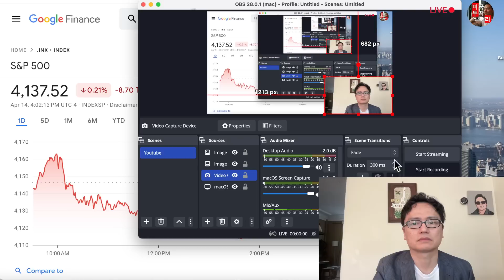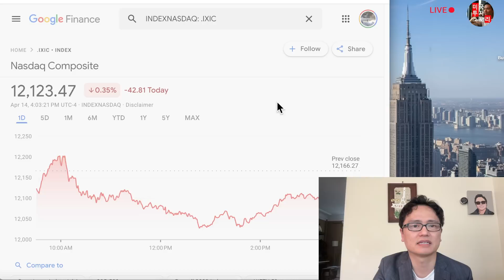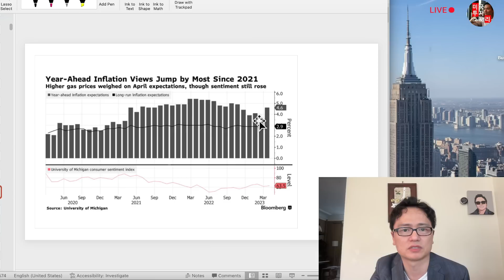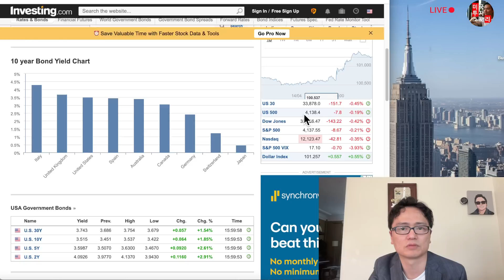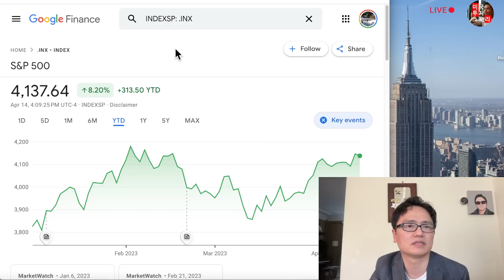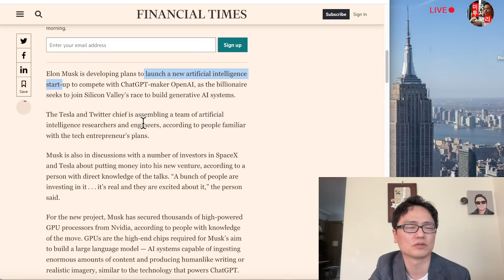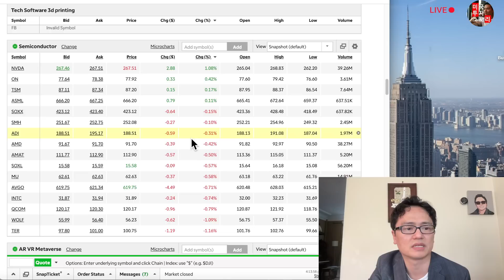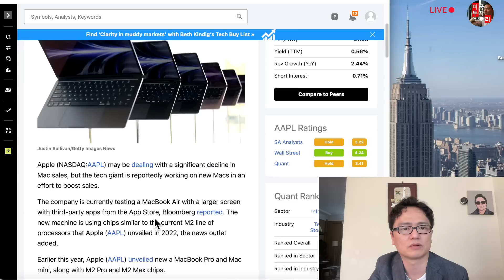미국주식시황/오늘 왜 떨어졌나? 금리 인상 두번 더?/테슬라 일론 머스크 인공지능 스타트업 회사 차리나? X.AI./엔비디아 애플 은행주 왜 올랐나? $tsla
SNAP
QCOM   콸컴
MSFT